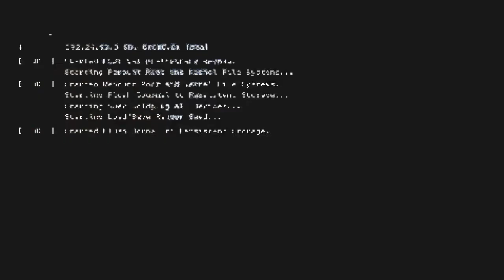Watch_Dogs2 ????????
SHAREfactory™